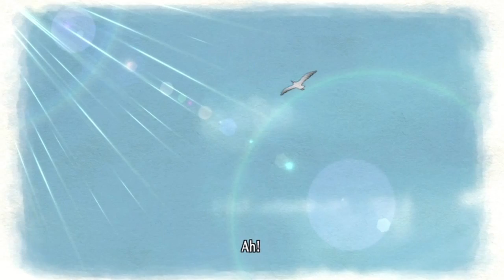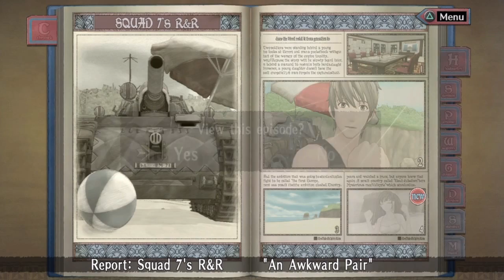Lets Play Valkyria Chronicles Part 14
Nothing like a little R&R after saving Queen fish-head.